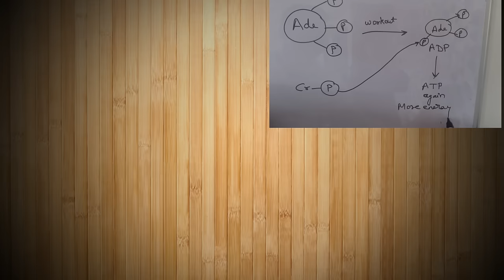Creatine and Kidney Damage ?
A very common supplement , Creatine , is known to have kidney problems. How can you avoid it. Also What is the max duration a Creatine supplement can be taken safely. Watch the video to know more.

Follow FitMuscle TV for more info and videos. Real Content, No BS.